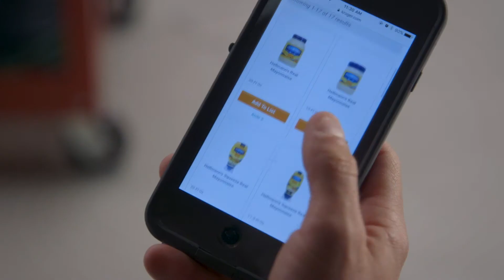ClickList With Dale Earnhardt Jr. & A.J. Allmendinger | Kroger Partners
NASCAR drivers; #88 Dale Earnhardt Jr. & the Kroger car driver, #47 A.J. Allmendinger, race to order their groceries online via Kroger ClickList